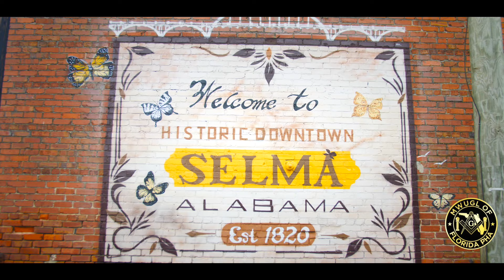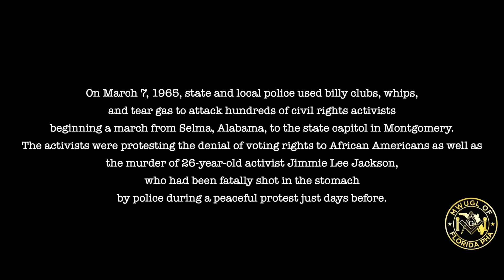Selma Bloody Sunday March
Greetings PHAmily,

History!!! The MWGM of MWUGL of FL and his team did a great job with this video recap.